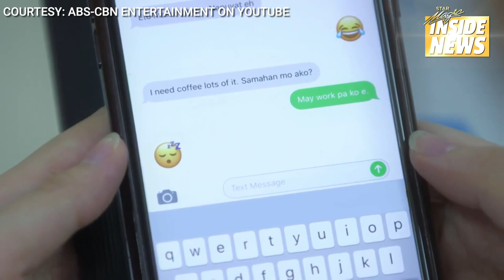Paano nag-celebrate sina MichelleVito at EnzoPineda ng Valentine's Day? | Star Magic Inside News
MichelleVito at EnzoPineda, first time nag-duet sa kanilang KiligMatch livestream event for the benefit of Odette victims! At alamin kung paano nga ba sila nag-celebrate ng kanilang 3rd Valentine's day!

Alamin ang exclusive heart's month episode ng StarMagicInsideNews!